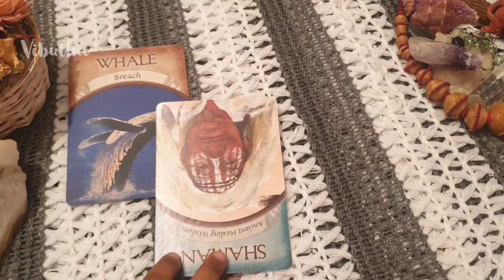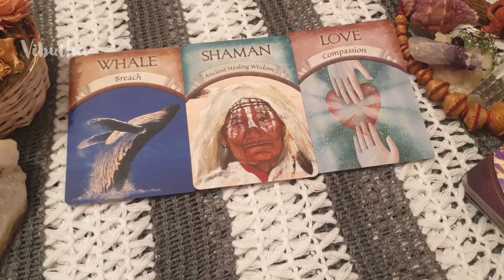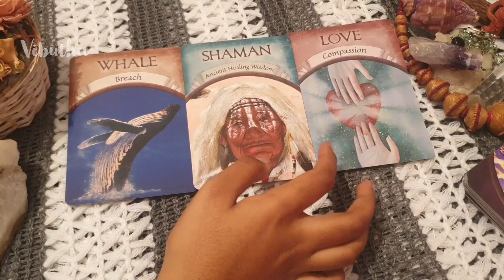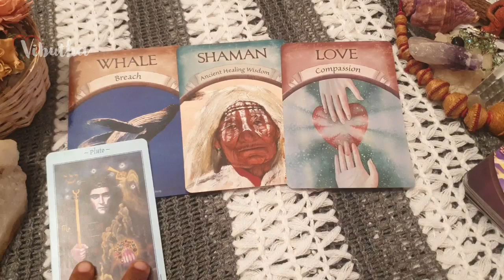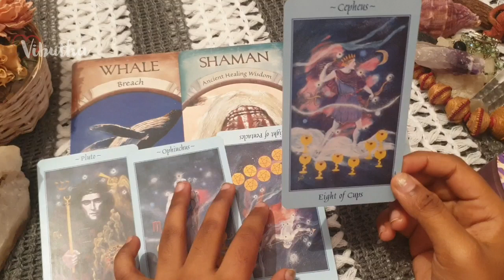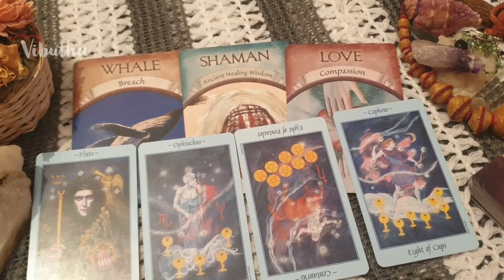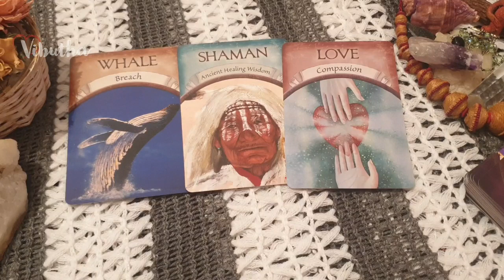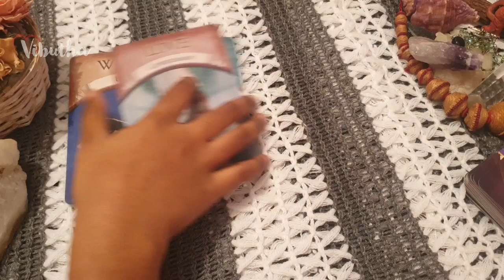Aquarius 💗They are addicted to your love 💗 daily love tarot reading 23 June 2020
Hi guys !

support